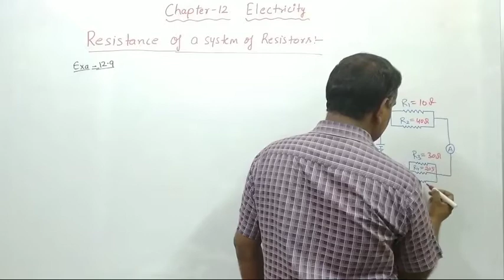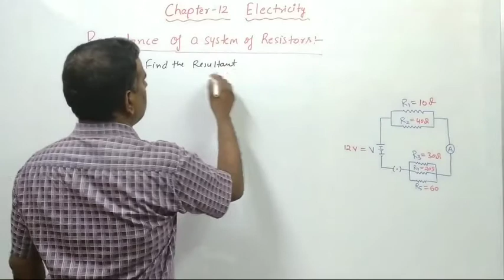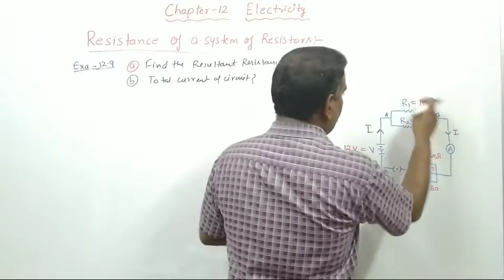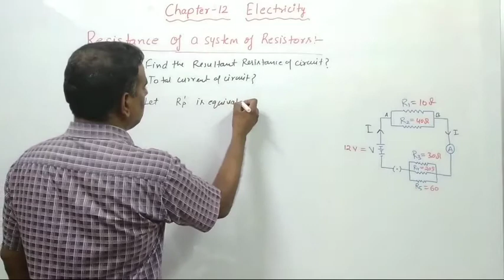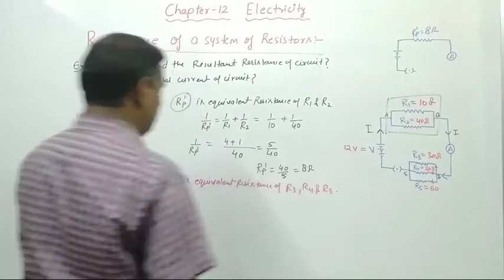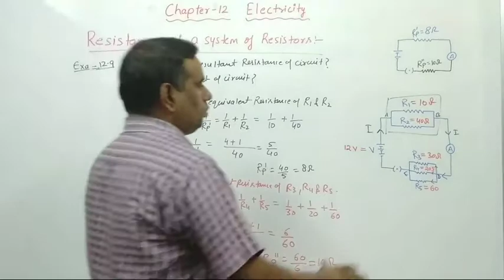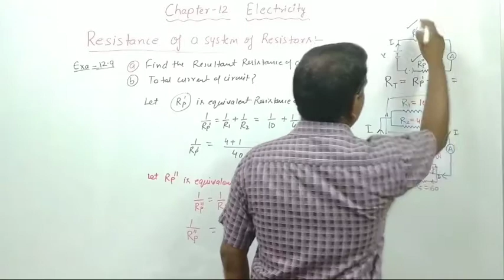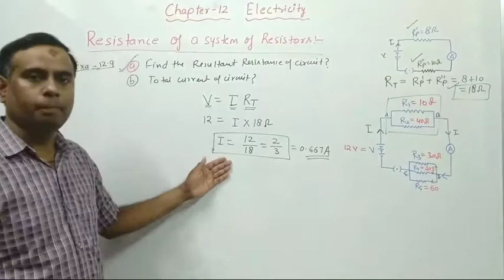Class 10 Electricity part 6 (Mixed combination of resistance)